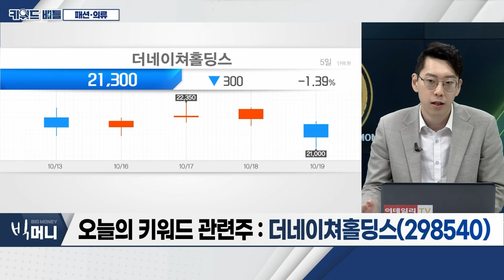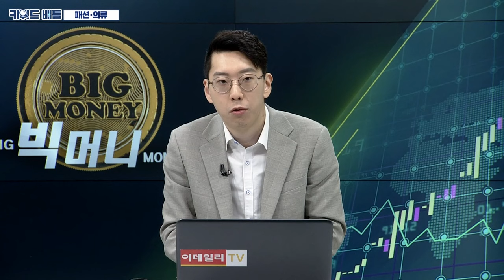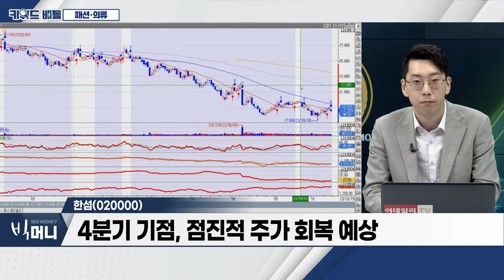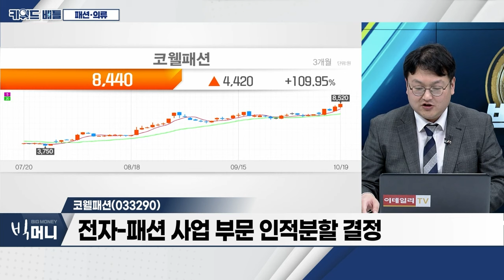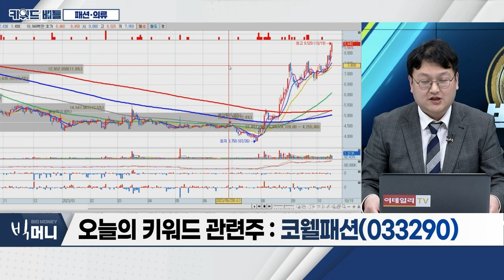더네이쳐홀딩스(298540), 한섬(020000), 코웰패션(033290)… 패션‧의류_키워드 배틀 (20231019)